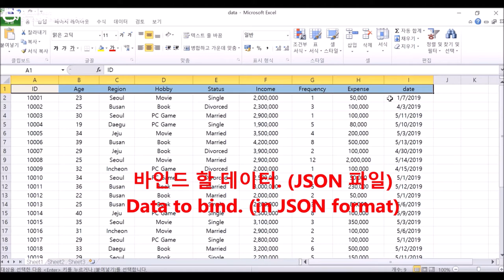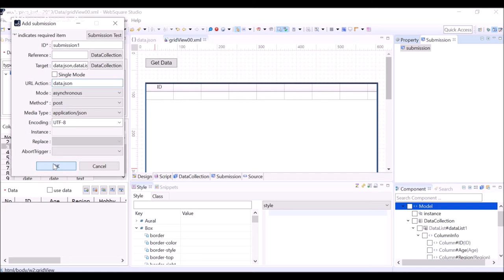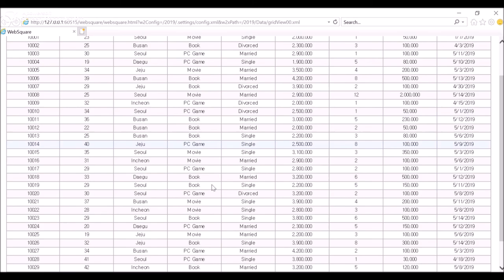$p - executeSubmission() & DataList & GridView| WebSquare5 - Quick Guide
00:00 Introduction
00:05 Goal
00:13 Usage
00:32 DEMO
02:05 End of DEMO

Load remote data to DataList which is bound with the GridView.

Related API
   $p.executeSubmission()